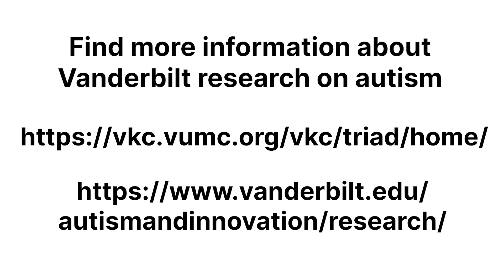VKC data shows increase in autism spectrum disorder prevalence, provides new data on 4-year-olds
A team of Vanderbilt Kennedy Center researchers led by Zachary Warren, director of the VKC Treatment and Research Institute for Autism Spectrum Disorder and director of the Division of Developmental Medicine in the Department of Pediatrics, report an increase in the number of children in Tennessee with autism spectrum disorder.